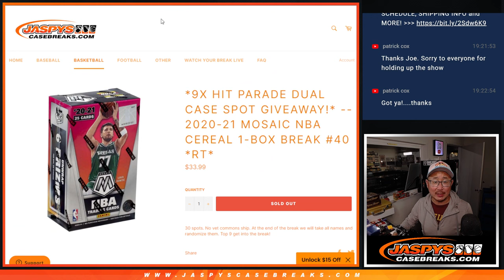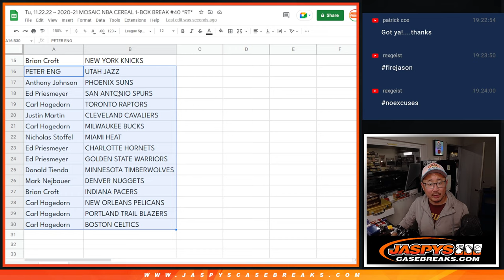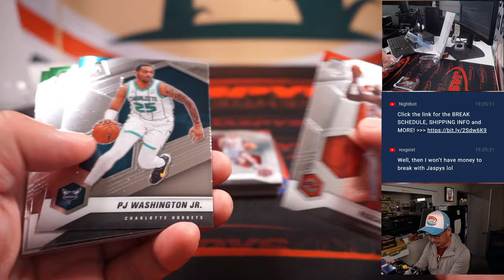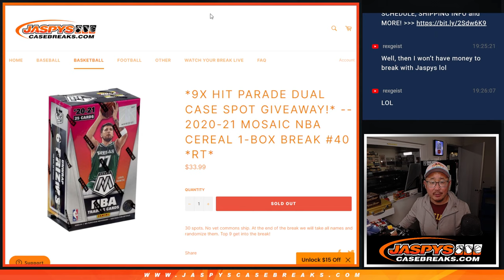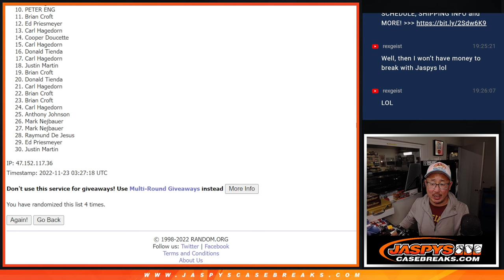Tu, 11.22.22 ~ 2020-21 MOSAIC NBA CEREAL 1-BOX BREAK #40 *RT*